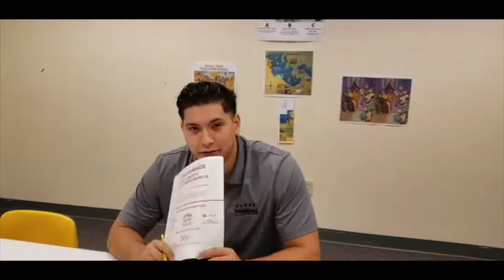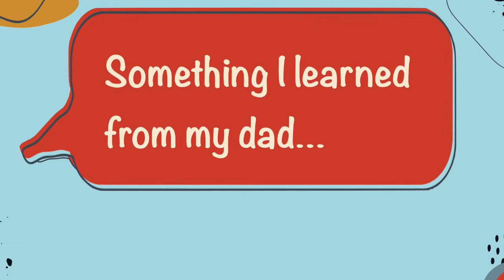Something I learned from my dad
A compilation from 2021 Father's day Service.